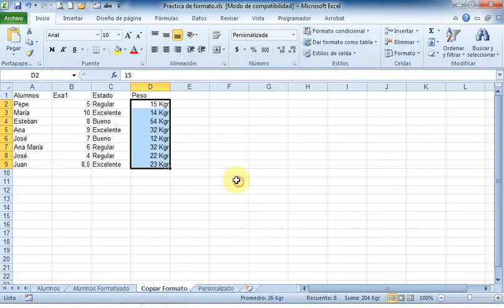4 - Formato Personalizado